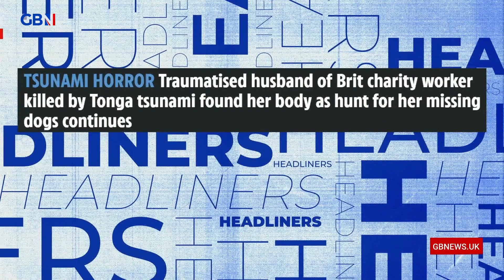Headliners: British charity worker killed by Tonga tsunami